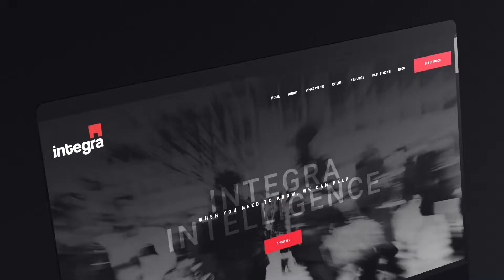Core Concepts Design - WordPress Web Design Promo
End to end web design for small to medium businesses. Unique, modern and professional looking wordpress + elementor websites, built with user engagement at its core.
Thanks!